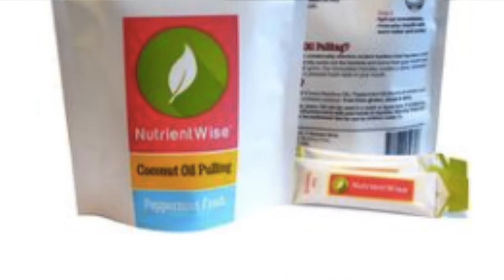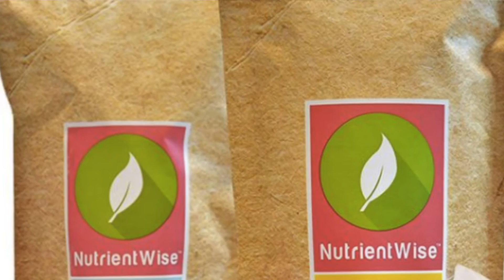HOW I LIKE NUTRIENT WISE PRODUCTS!